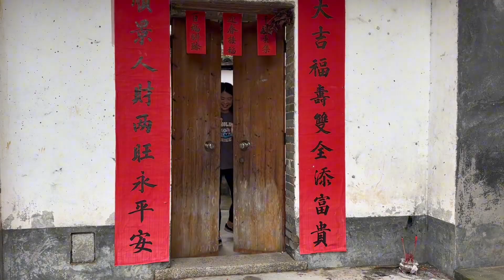摩的佬轻易相信陌生美女，结果损失惨重